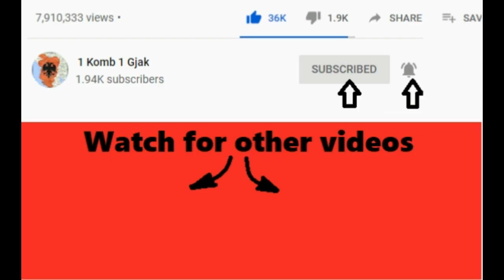"Arbana Osmani me mori drejtimin e Top Fest 1 me intriga" Evis Mula akuza te forta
1 komb 1 gjak